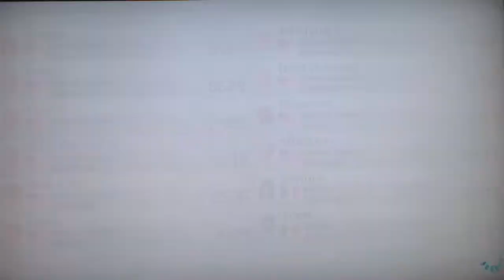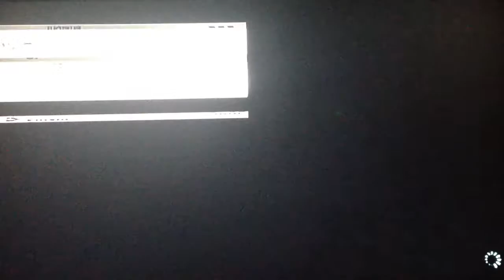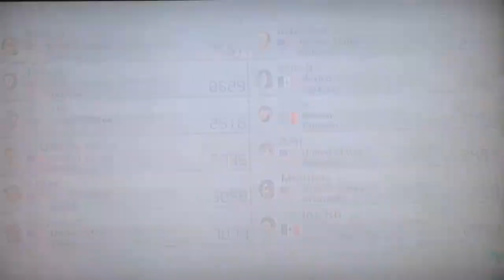Mario Kart 8 - Worldwide Races Ep. 5 - Picking up the pace!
Wow we got couple of good racers in this video, some of them were soo quick, I couldn't even catch up to them, and the 1st race was a bad start, but don't care, I still caught up, 3rd place in some of the races, enjoy the episode!

Races: 6

1: SNES: Rainbow Road
2: GCN: Sherbert Land
3: Dragon Driftway
4: GCN: Dry Dry Desert
5: Wii: Wario Gold Mine
6: Sweet Sweet Canyon

Vr's i received in this video: 92vrs

Did everything I could to catch up, but it's okay, still had a pretty good race, thou I mess up my drifts in few of the races, but no matter still managed to catch up alittle.